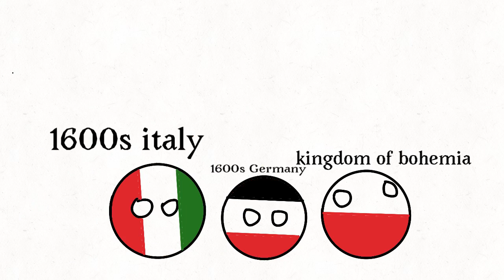Roman Empire | But it’s Sr Pelo References